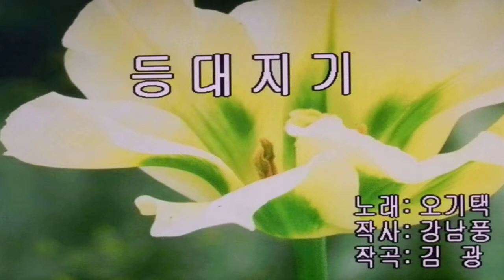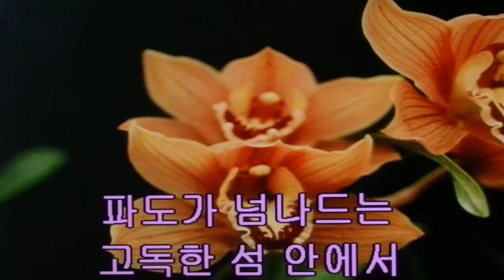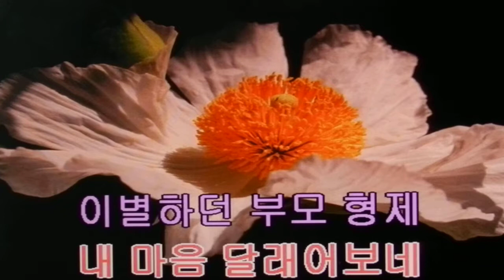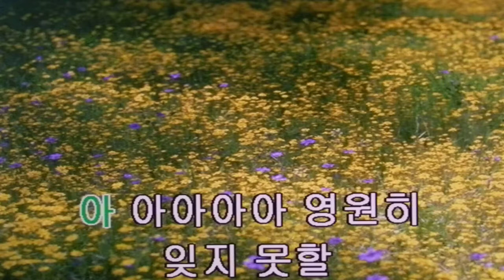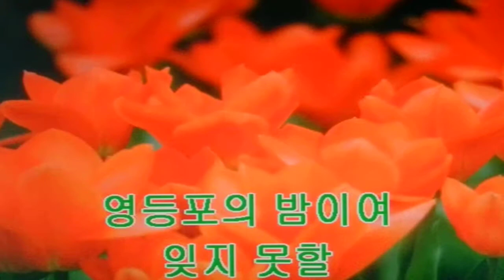오기택~등대지기*영등포의 밤